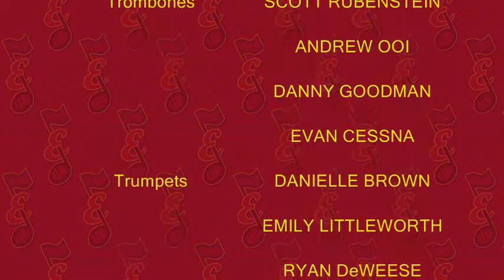Esperanza Jazz 1 at Reno 2010 - Widow's Walk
EHS Jazz 1 performs "Widow's Walk" at the 2010 Reno Jazz Festival.  This talented group of young women and men placed 4th in their division!  Thanks to Mr. Don Duffield for recording this video!